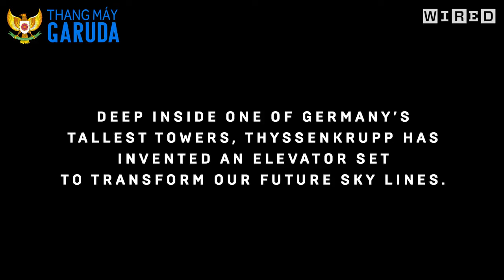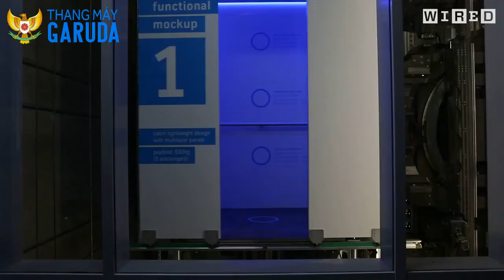THANG MÁY KHÔNG CẦN DÂY CÁP ĐẦU TIÊN TRÊN THẾ GIỚI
Một công ty kỹ nghệ Đức có tên gọi là ThyssenKrup lần đầu tiên đưa ra ý tưởng về loại thang máy đệm từ vào năm 2014, lúc ấy người ta vừa hào hứng lại vừa nghi ngờ điều này sẽ thành sự thực. Nhưng thời điểm này đây, họ đã hoàn thiện được một chiếc và đem nó biểu diễn trước công chúng tại Rottweil, Đức.